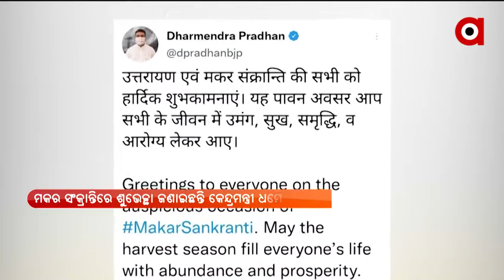Union Minister Dharmendra Pradhan greets people on the Occasion of Makar Sankranti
Union Minister Dharmendra Pradhan greets people on the Occasion of Makar Sankranti. Dharmendra Pradhan wished that this harvest season would fill everyone's life with abundance and prosperity.